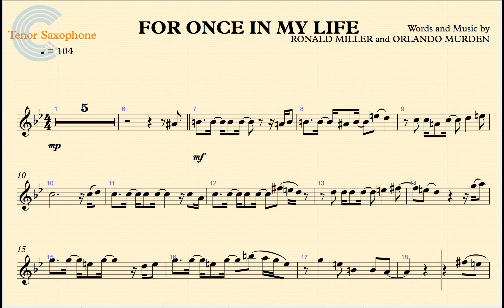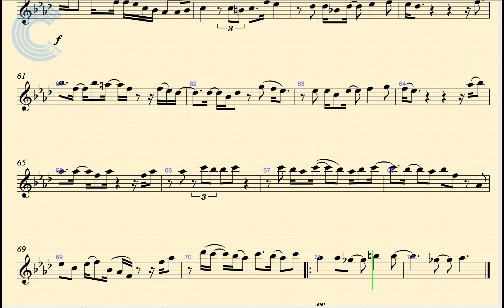Tenor Sax - For Once in My Life - Stevie Wonder - Sheet Music, Chords, & Vocals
Tenor Sax sheet music, chords, and vocals for Stevie Wonder - For Once in My Life. Learn to play For Once In My Life and sing along!